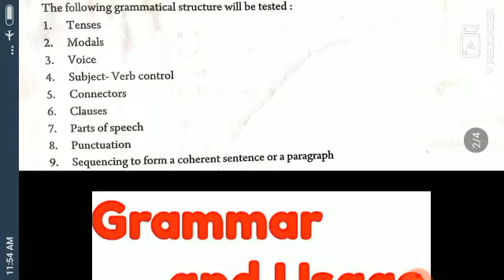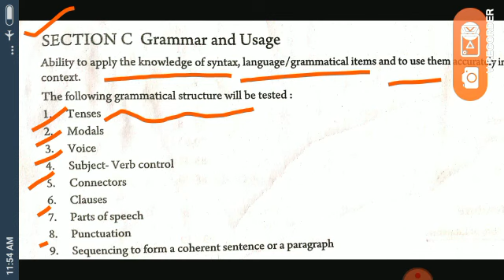Grammar and Usage Section in NVS TGT PGT. English TGT PGT exam preparation.